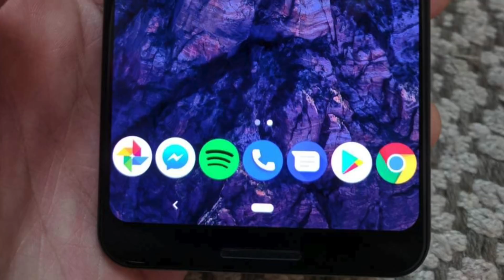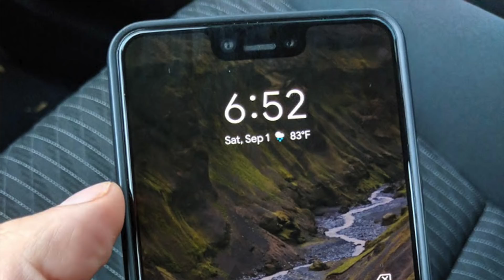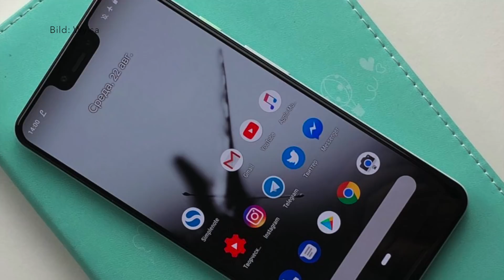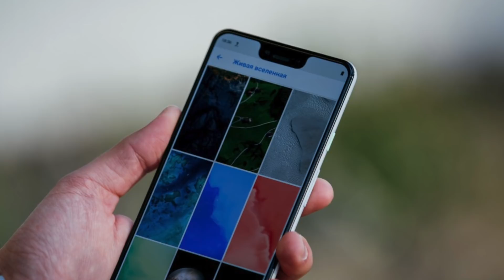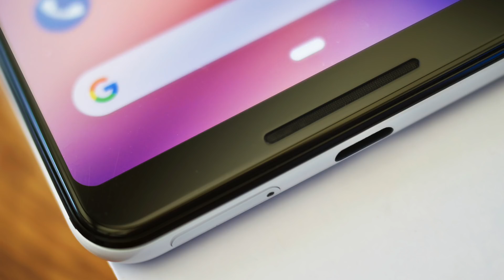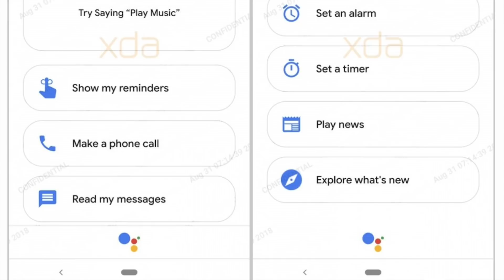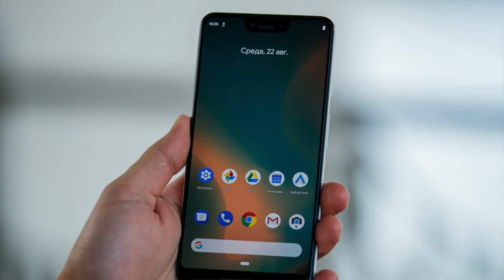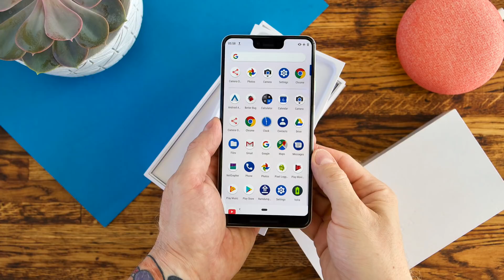Google Pixel 3 (XL): Leaks, Leaks, Leaks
Was erwartet uns beim Google Pixel 3 (XL) am 9. Oktober?
▼▼▼▼ MEHR ▼▼▼▼

Links in der Videobeschreibung sind zum Teil Partnerlinks von Amazon.de und weiteren Shops. Wer über diese Links etwas bestellt, unterstützt mobiFlip. Als Amazon-Partner verdienen wir an qualifizierten Käufen. Der Kaufpreis bleibt davon unberührt. Danke! ♥